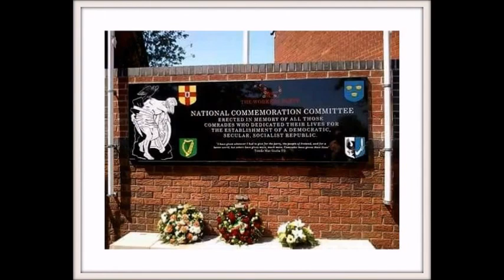IN MEMORY OF TOMMY DELANEY RIP